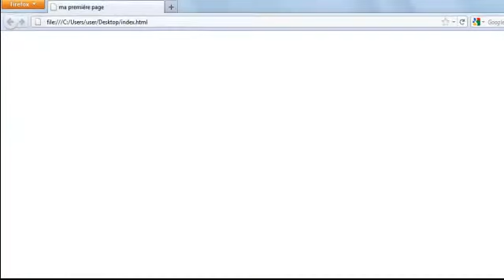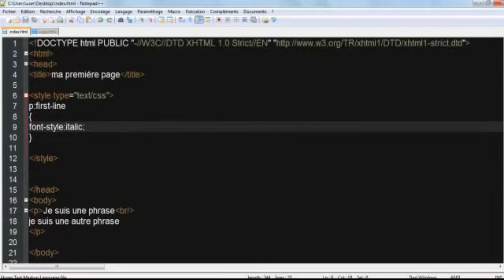Tutoriel pour apprendre xhtml-css (first-line,first-letter) | By NewDzign